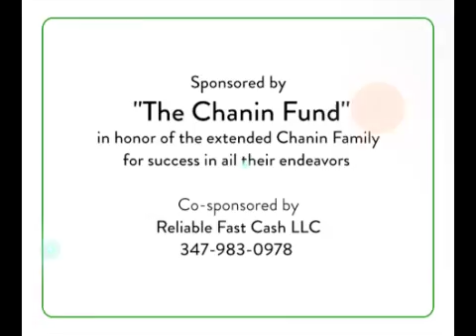#672: A Melting pot